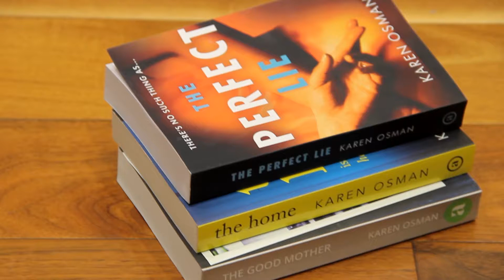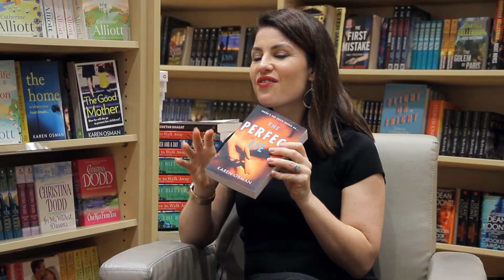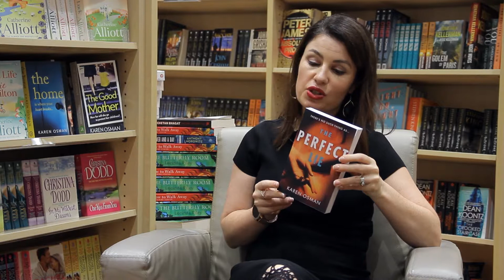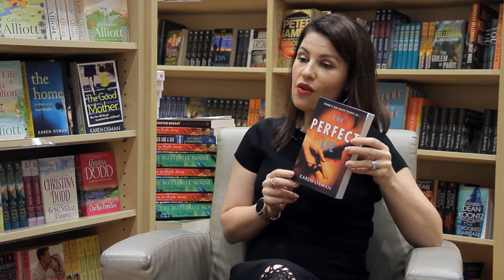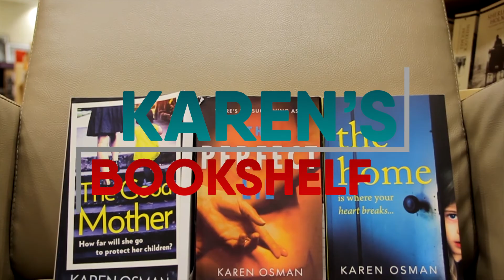Ep 31 My Author Life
It's been seven months since I launched Karen's Bookshelf and I thought it was time to share a little more about myself! So in this week's episode, I talk about my latest novel The Perfect Lie and answer some of your questions about how I write. As a thank you for all your support, I'm also giving away a signed copy of The Perfect Lie!